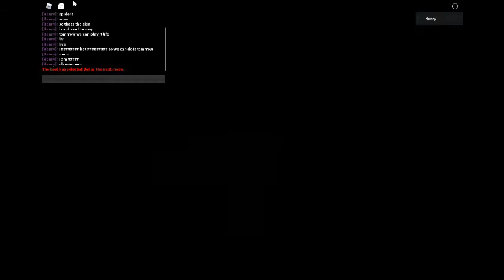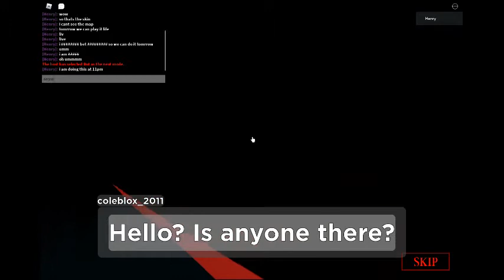playing more piggy book2